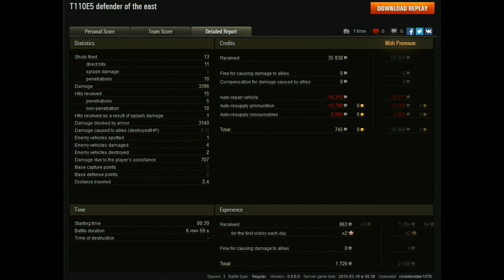World of Tanks: Subscriber replay T110E5 3000+ damage steel wall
here is a replay from rocketsoldier where he plays his T110E5 heavy tank like  a good player should do too.
this is also the first of my video's on dailymotion where i hope to gather a lot of support.

you can get World of Tanks here:
WorldofTanks.com